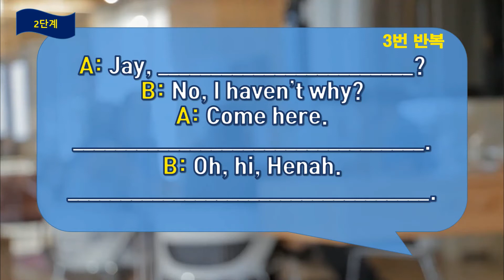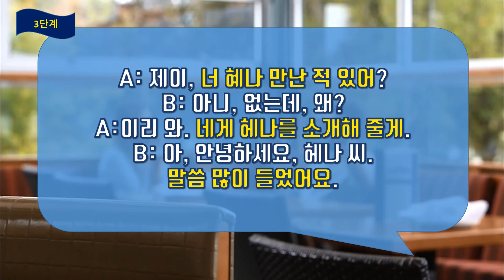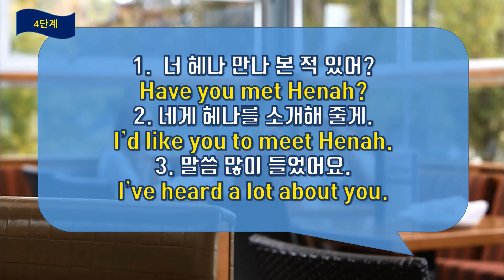[영어공부 기초 3일차] 영어듣기 영어리스닝 가장 효과적인 연습 English Listening Practice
영어듣기/영어리스닝 훈련 영상 강의 시리즈입니다.
기초부터 천천히 일차별로 따라오세요.

3일차: 소개